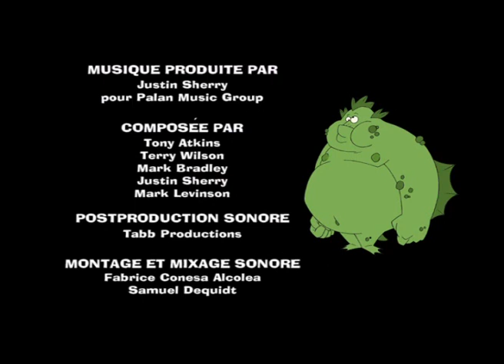Monstres en Serie E41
Sur cette chaine je partage des cartoons de mon choix je ne prend plus les requêtes de série parce que ça me prend trop de temps sinon , j'espère que vous aimerez :D